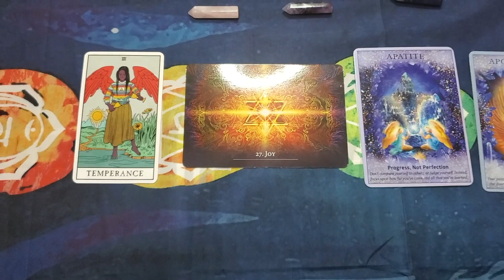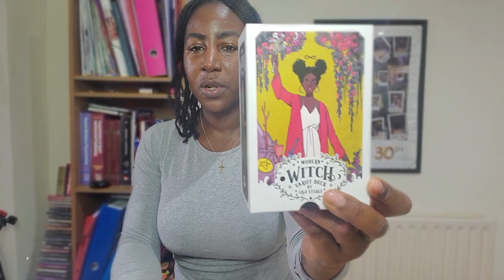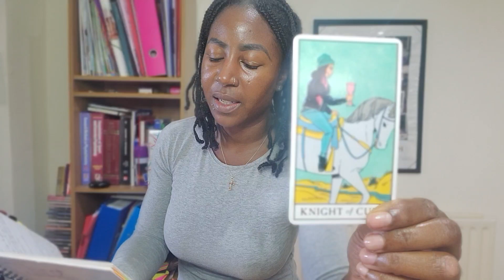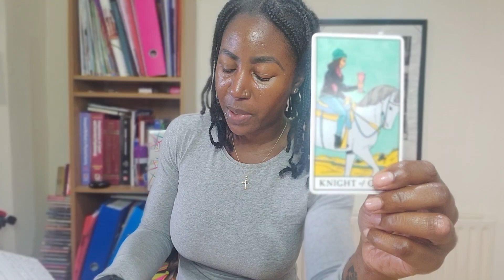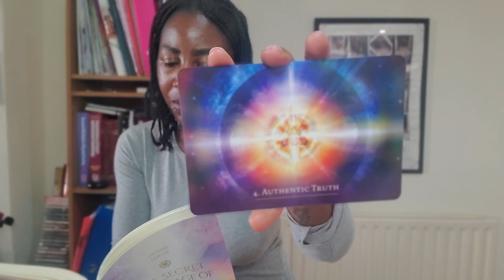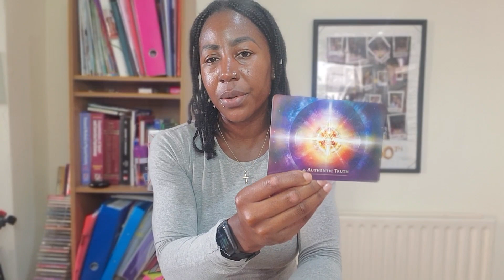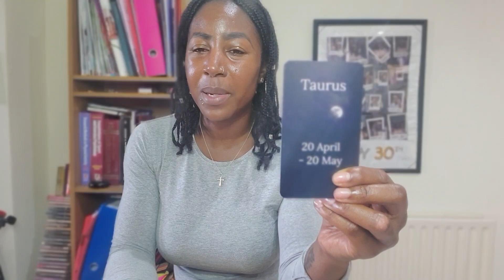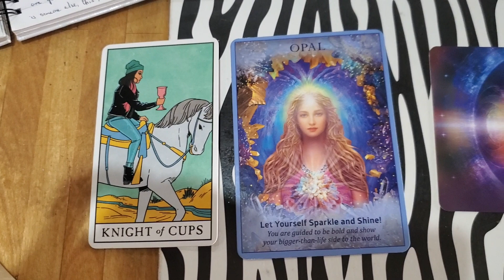November 2021 Energy Update | God said do it like Elsa and "let it go" ❄️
HI TRIBE!!!

Thank you for taking the time out of your day to view this video.  I hope it resonates 🙏🏾.

This reading all stemmed from me waking up the morning of the day I was planning on recording this reading with the below song stuck in my head:

Whatever timeline you discover this video in, it will still be relevant as you have been lead here for a reason by the Most High.  There are no coincidences, just divine timing❤️💛💚.

I AM NOW DOING PERSONAL ENERGY READINGS (face to face or virtual depending on where you are based):

I was guided to tarot during 2020 when I made an active effort to strengthen my relationship with God and after praying on particular signs I was seeing constantly and unsure of the meaning I was led to the cards I now have in my collection.

I have natural prophetic abilities, but what comes to me is never forced, it pretty much just comes when it comes at what may seem random times, but God's timing is always the right time!

The intention of this reading or any of my other readings is to provide guidance via the Most High to my tribe on this channel on what may be going on in your life in whatever time frame this video finds you.  Please use your due diligence and if required seek legal, medical or professional assistance or advice.  I ask that you use your own intuition, discernment and judgement at all times.

Check out the podcast I co-host with my brother: The 420 Chronicles Podcast

Love & Light ❤️💛💚